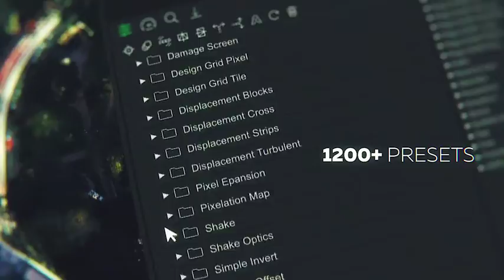Seamless Transitions Pack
Are You looking for a transitions pack for After Effects or Premiere Pro? This is that very seamless transitions pack you are looking for!
Yes! This is the most popular project on Internet – Handy Seamless Transitions!

Handy Seamless Transitions 4.6
With over 1200 dynamic After Effects transitions for any video projects! Make your video visually interesting and amazing quickly, conveniently and effortlessly! Slideshow, trailer, promo, music clip, broadcast, movie, documentary film or presentation – every your project will be far more fascinating, dizzying, and professional!
Lift your videos to the next level! Add to your video editing tools these super cool Target-Zoom and Pan transitions!

Technical requirements
To use the Motion Bro extension, requires After Effects CC.2014.2 or higher.
To use presets without an extension (drag-and-drop method), requires After Effects CS6 or higher.
It is possible to use presets in Premiere Pro, using Dynamic Link.

This Huge Transitions Pack will ave you Hours of time and will add to the Diversity in your work.